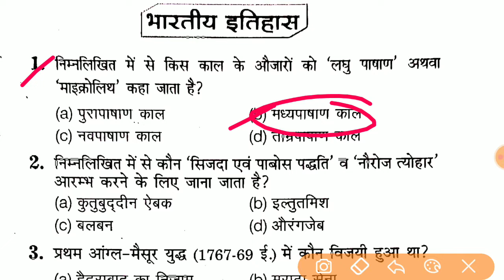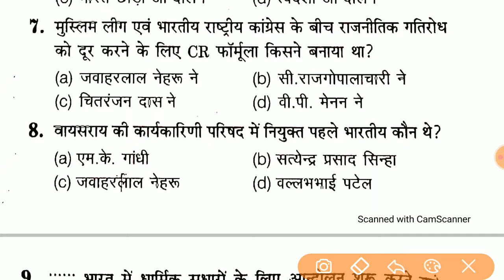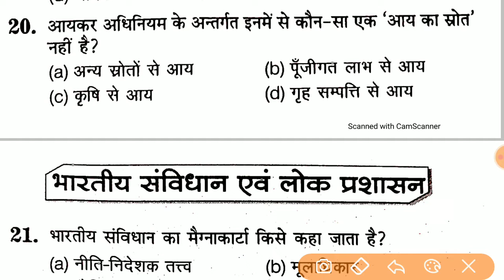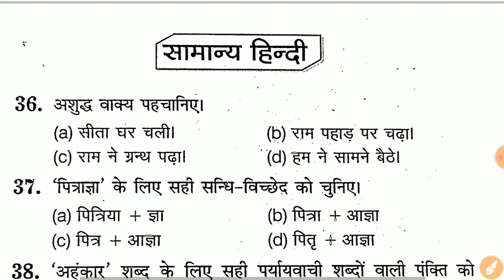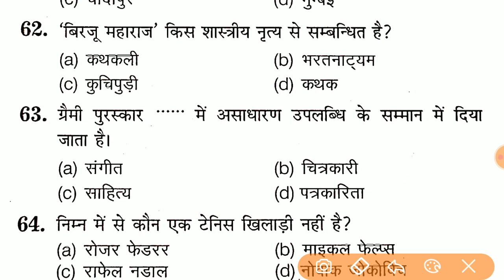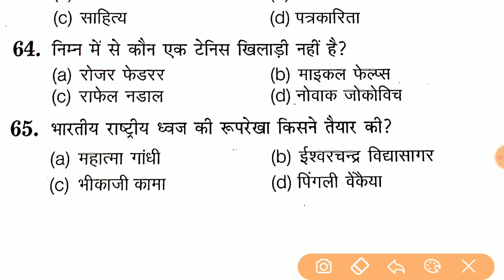UPSSSC PET PRACTICE TEST 2022 || Upsssc Pet previous year question paper 2022 || Pet Practice set